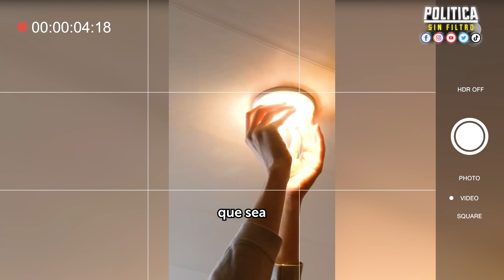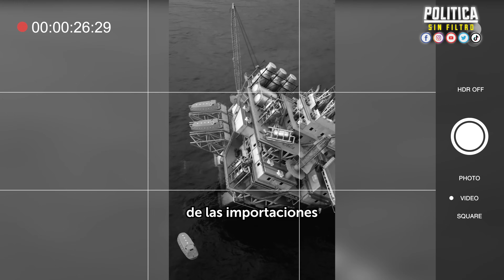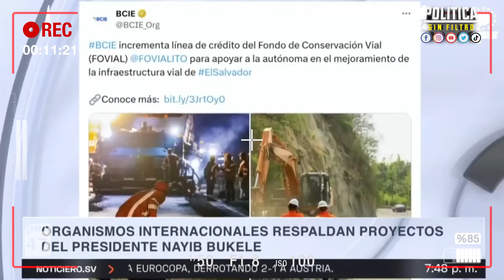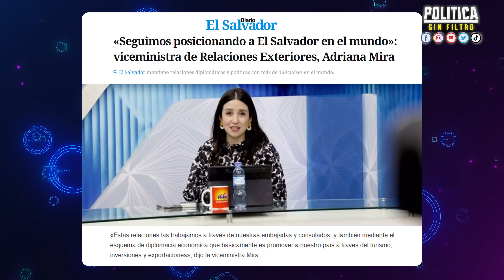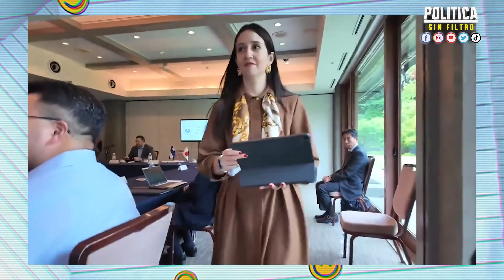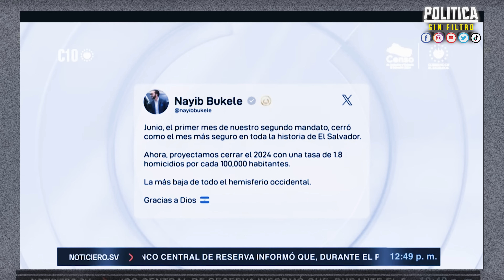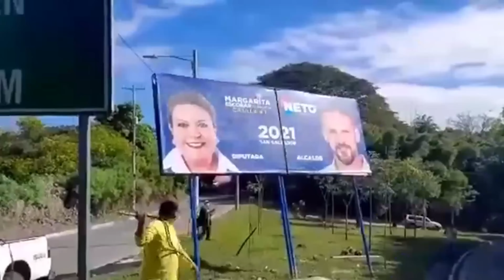¡HISTÓRICO! EL SALVADOR ENTRA EN LA ERA NUCLEAR